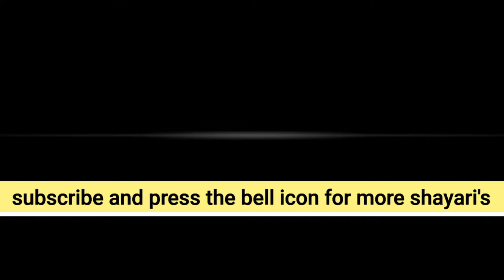Nasha sirf shraab mein nahi hai/ishq karke dekhlo tote udh jaenge/amaan mirza/status/shayari/video